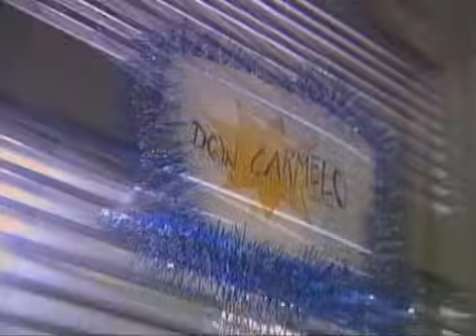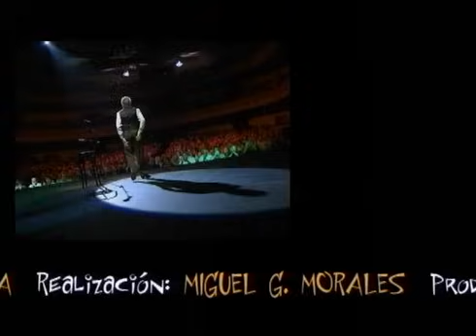Manolo Vieira "Risas"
Especial del humorista canario Manolo Vieira "Risas".